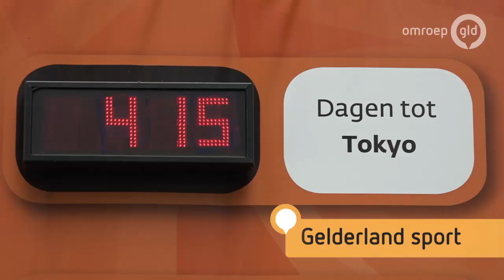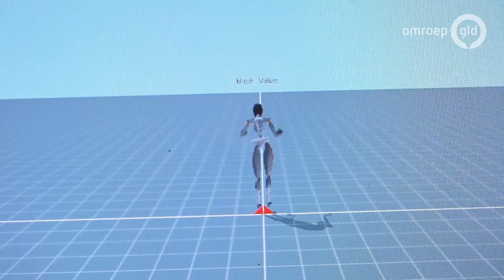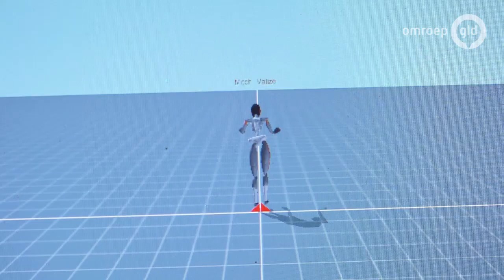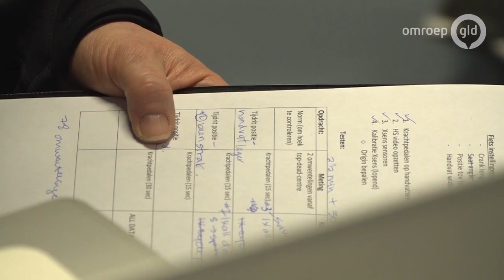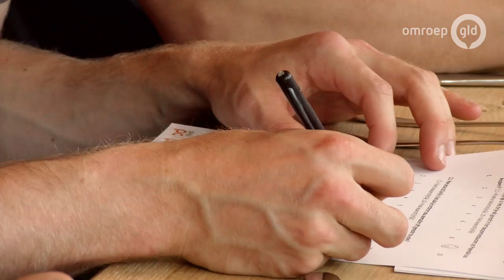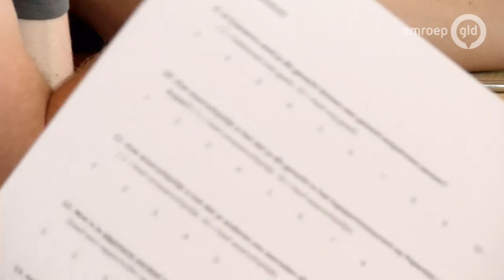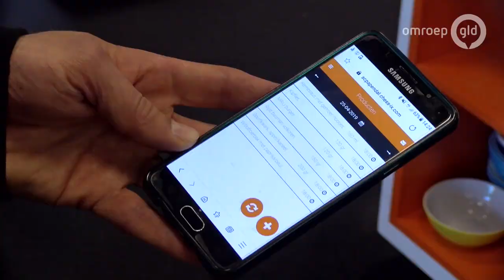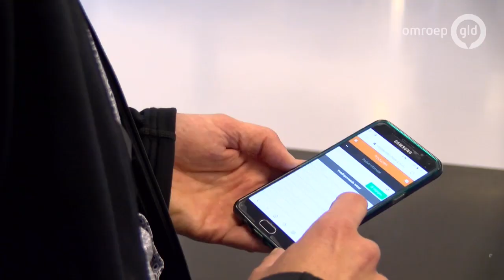Gelderland Sport 5 juni 2019 - Op weg naar Tokyo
Op Papendal, een plek in de bossen bij Arnhem, worden sporters klaargestoomd om straks in Tokyo te kunnen schitteren op de Olympische Spelen. Vandaag gaat het over innovatie. Hele kleine aanpassingen aan het materiaal kunnen het verschil zijn tussen goud of helemaal geen medaille. Dat geldt zeker voor Mitch Valize. Hij krijgt en nieuwe handbike, volledig op maat gemaakt voor de Paralympische Spelen in Tokyo.